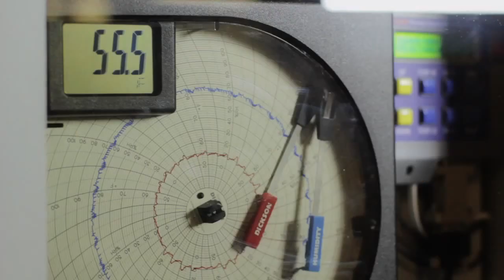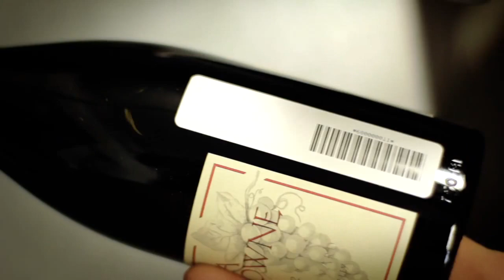Tour Oeno Vaults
Located in the heart of Northern California's Wine Country, Oeno Vaults is a unique off-site wine storage facility aimed at enhancing your wine buying experience.